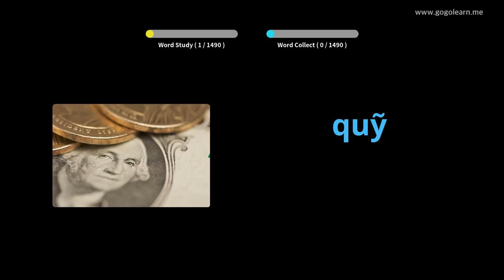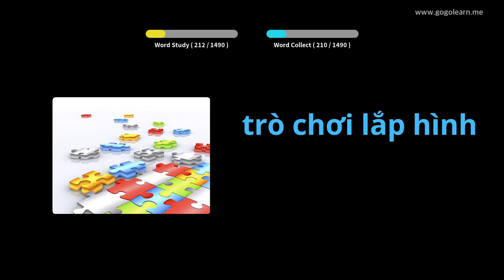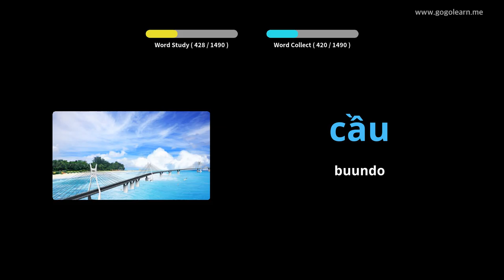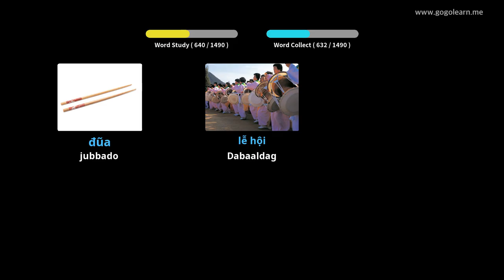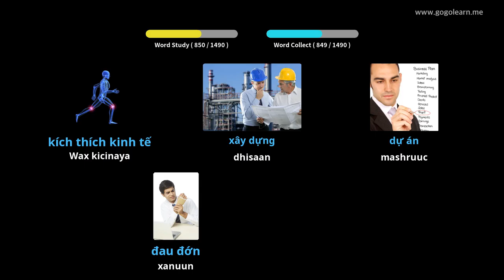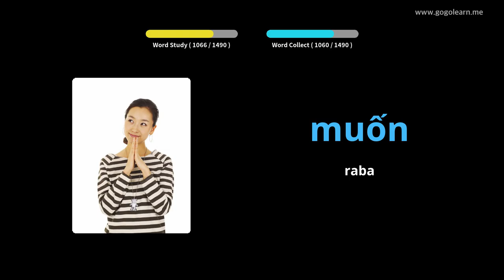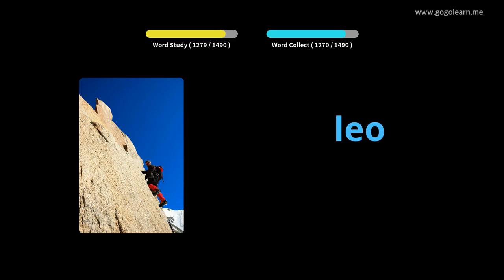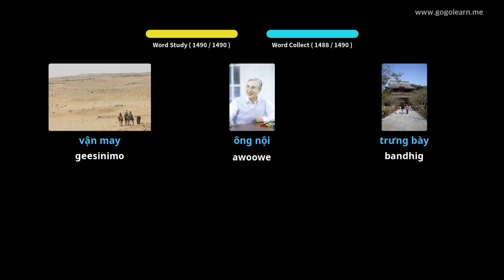Erayada Fiyatnaamiiska Aasaasiga ah | Golearn